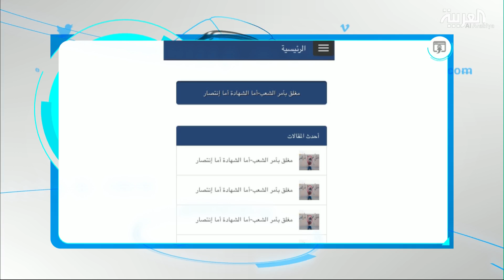تفاعلكم | اختراق موقع وزارة الاتصالات العراقية بأمر الشعب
الي حاول يدخل على موقع وزارة الاتصالات العراقية خلال الساعات الماضية تفاجأ بصفحة رئيسية غير المعتادة فخلال الساعات الماضية استقبلت هذه الصورة مع جملة "مغلق بأمر الشعب- إما الشهادة أو الانتصار" كل من حاول الدخول لموقع الوزارة مجهولون اخترقوا الموقع ومع هذا العنوان كتبوا رسالة قالوا فيها "مجددا ومجددا.. هذه الثورة ثورة أحرار.. وسلاحنا الأفكار تم إغلاق موقع وزارة الاتصالات بأمر الشعب ونحن الشعب نرفض أي تدخل خارجي داخل العراق، مهمتنا محاربة أعداء الداخل من الفاسدين والعملاء" الإغلاق هذا تداولت أخباره وسائل إعلام ومواقع التواصل وكثيرون تداولوا صور, ومنها هذه الصور الي شايفينها للرسالة التي ظهرتلهم لما حاولوا يدخلوا عالموقع كثير من العراقيين حولوا الخبر لمادة للسخرية خصوصي وأنه الموقع المخترق لوزارة الاتصالات الي المفروض انه هذه الشغلة شغلتها زي ما بيقولو.. وخصوصا كمان انه هذه مو المرة الأولى الوزارة يبدو انها وبعد ساعات تداركت الاختراق واسترجعت الموقع حيث حاولنا الدخول على الموقع وتمكنا من ذلك.

ــــــــــــــــــــــــــــــــــــــــــــــــــــــــــــــــــــــــــــــــــــــــــــــــــــــــــــــــــــــــــــــــــــ